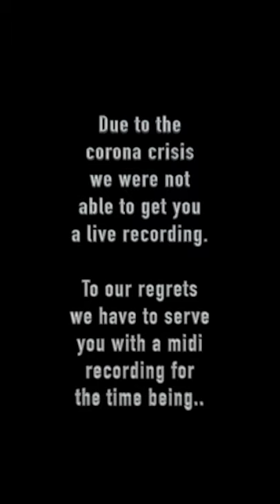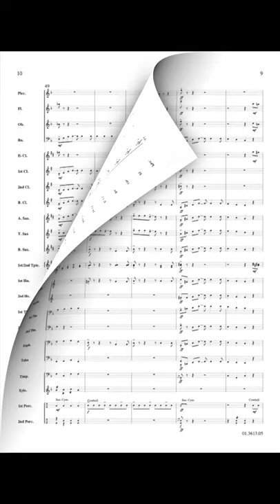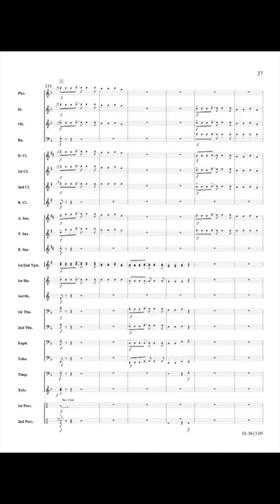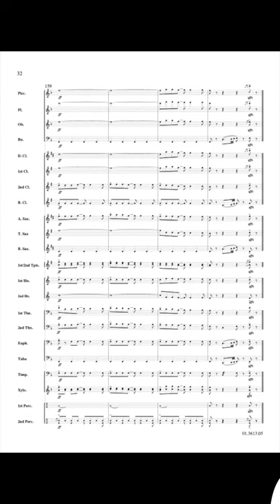Allegro Jubiloso - Peter Boris Koval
As the title indicates, this piece is lively, happy and good-spirited. In the “light-music” tradition, it emphasizes melody and tonal harmony, with many antiphonal passages that feature every element of the band, to create a fun piece for the musicians and audiences alike.